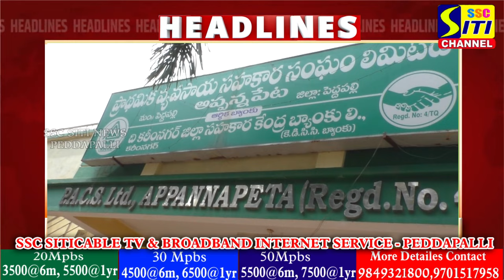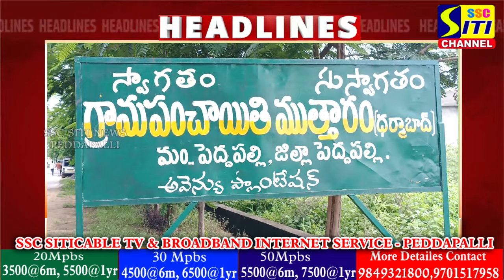SITINEWS HEADLINES II 04-07-2024